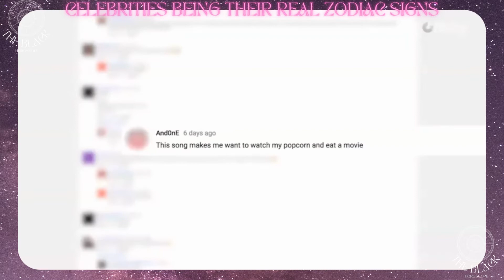⭐Celebrities being their real zodiac signs | Famous People Zodiac | The Black Horoscope⭐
⭐Celebrities being their real zodiac signs | Famous People Zodiac⭐

Our favorite celebrities being their zodiac signs. I made sure to put every zodiac sign as much as possible.

❤️❤️❤️Horoscope & Divination wish you HAPPINESS, HEALTH, AND LOVE IN YOUR LIFE. ❤️❤️❤️